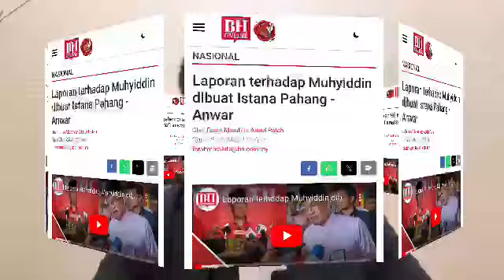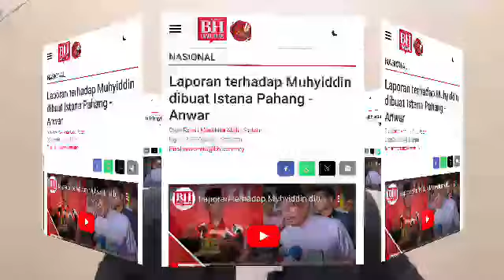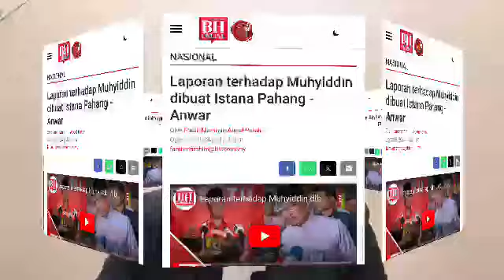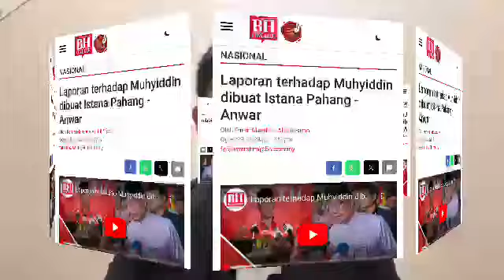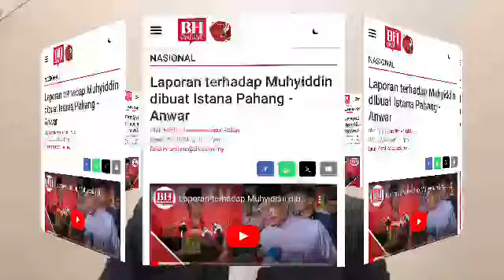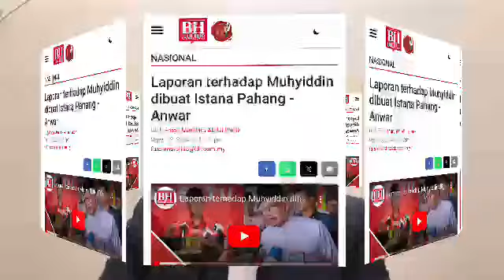MUAFAKAT NASIONAL SAH BUBAR